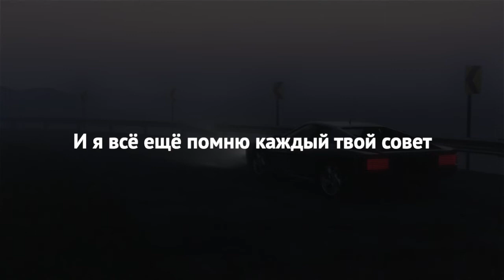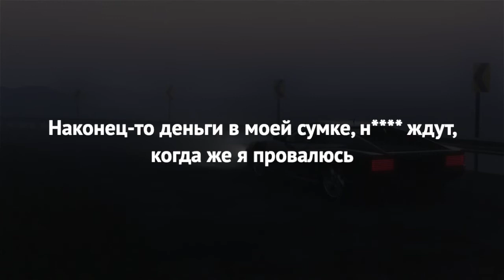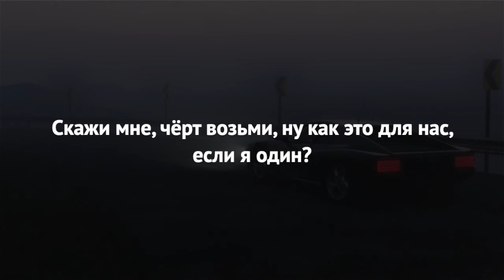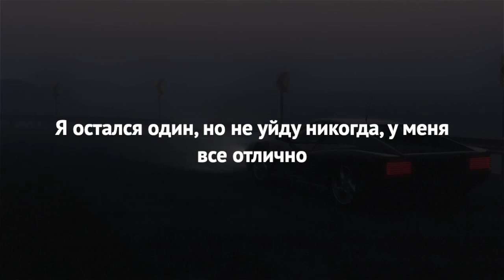42 Dugg feat. Lil Durk - Alone (rus sub; перевод на русский)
42 Дагг заручается поддержкой Лил Дёрка в песне «Alone». Два артиста с грустью рассказывают о боли, которую они испытали в своей жизни, например, о плохом воспитании и потере близких. Они чувствуют себя одинокими, потому что не многие люди вокруг них прошли через те же вещи, что и они, поэтому им трудно их понять.